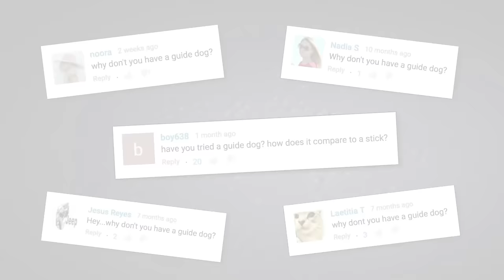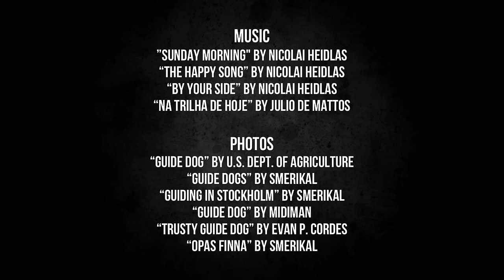The REAL Reason I Don't Have A Guide Dog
Tommy, who been blind since birth, talks about his history with service dogs and why he doesn't have one today.

Photos:

“Guide Dog” by U.S. Dept. of Agriculture
“Guide Dogs” by Smerikal
“Guiding in Stockholm” by Smerikal
“Guide Dog” by Midiman
“Trusty Guide Dog” by Evan P. Cordes
“Opas Finna” by Smerikal